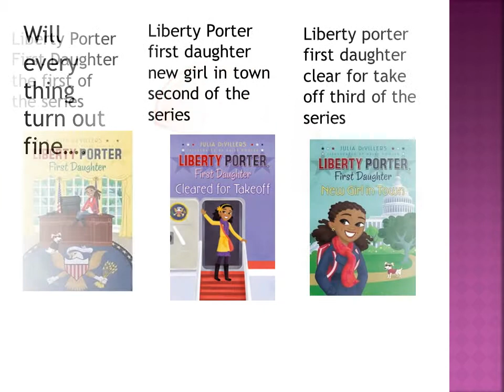LIBERTY PORTER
Student Created Book Trailer